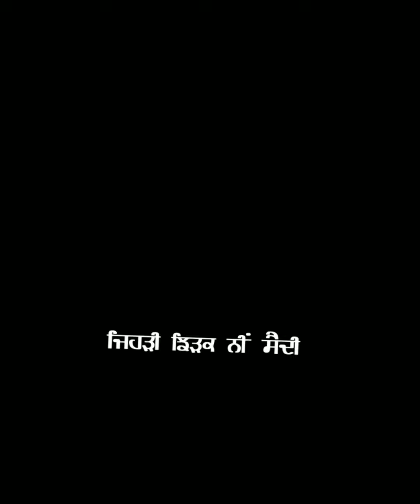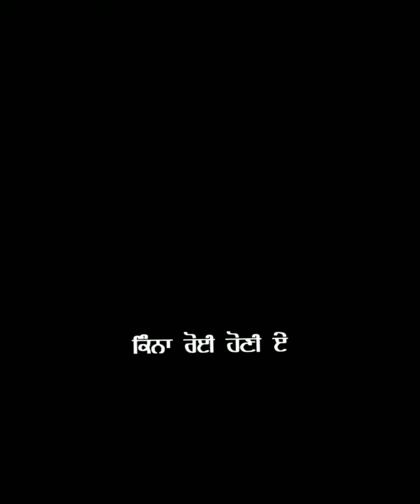blackscreenstatus Soch Singga black screen status Red screen status New Punjabi song 2024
Soch Singga

ਸਾਡੇ ਚੈਨਲ ਤੇ ਤੁਹਾਨੂੰ ਸਟੇਟਸ ਵੀਡਿਓ ਦੇਖਣ ਨੂੰ ਮਿਲਣਗੀਆਂ।
ਮੈਂ ਰੋਜ਼ ਨਵੇਂ ਨਵੇਂ ਗਾਣਿਆਂ ਦੇ ਸਟੇਟਸ ਪੈਦਾ ਹਾਂ

Title: Soch

Album: Soch

Singer: Singga

Lyrics: Deep Allachouria

Label: Cine Productions

Category: Single Track

Duration: 4 Mins 36 Secs

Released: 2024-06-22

Description: Download Singga Soch Single Track Mp3 Song From Album Soch. Music Of This Song Composed By G Guri & Lyrics Of This Song Has Been Written By Deep Allachouria. Soch Mp3 Song Released Under Label Cine Productions On 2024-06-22 In Single Track Category. Download Singga New Song 2024 Soch From Mr-jatt In High Quality. You Can Make Your Own Free Ringtone For Yours Mobile Phones.